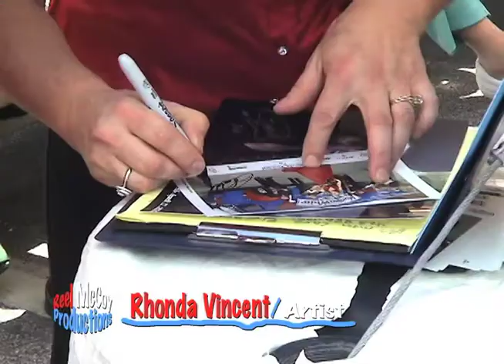A Chat with Rhonda Vincent From The Past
I was shooting some video at the Cornbread Festival as usual and found my Buddy Mark Kelly to do his thing on the Microphone and Honorary South Pittsburg Citizen Rhonda to show how sweet she really is.